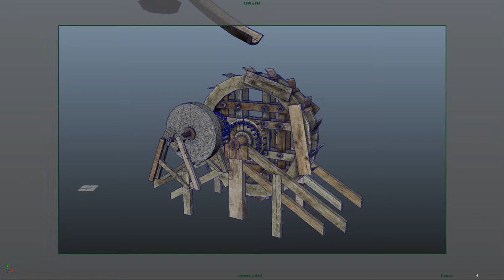Water mill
Model made for our new project Dangerous Games